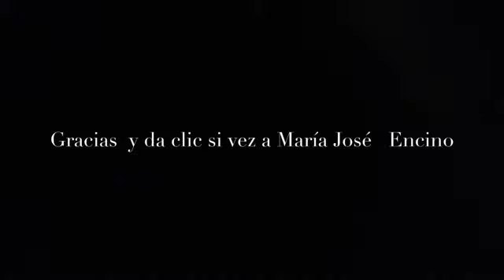MISS YAMILEH ROCHAVI ALTABRISA MAR-06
COMERCIAL ELABORADO POR ALUMNOS DE 4ºB